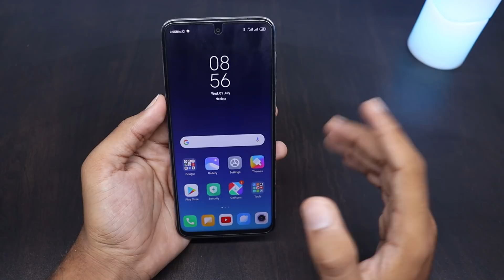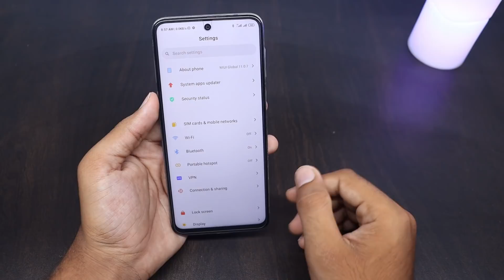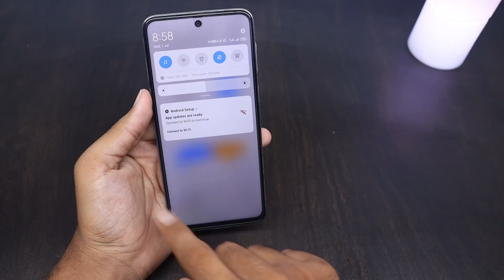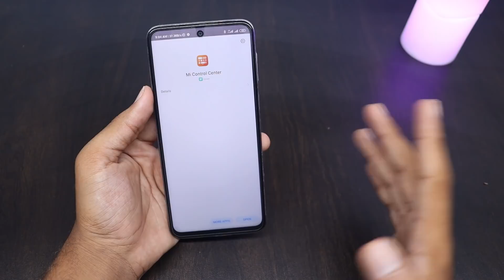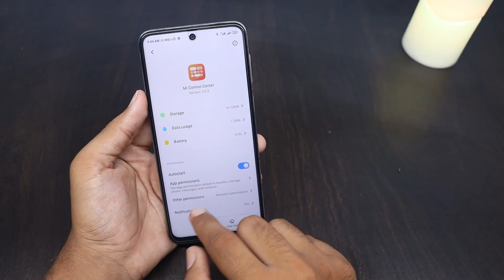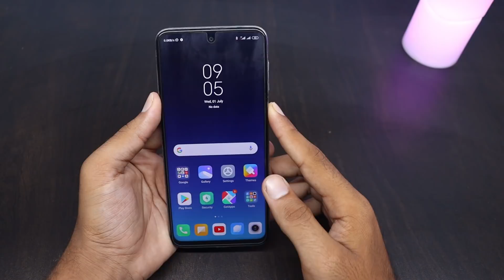MIUI 12 Control Center App Now Available On Play store | Customized Notifications and Quick Actions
MIUI 12 Control Center App Now Available On Play store | Customized Notifications and Quick Actions - I hope you like this video if you like den please hit the like button and don't forget to subscribe for more miui news, update, and themes.

(By Treydev Inc)